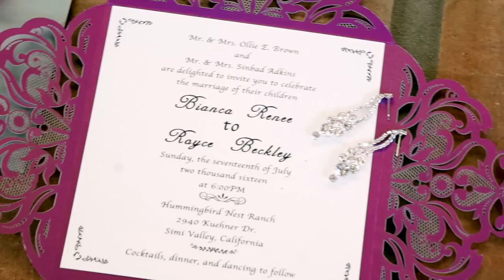Royce & Bianca - Our Wedding Day | BiancaReneeToday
The day I married the love of my life. 07/17/16
R&B Wedding
Royce & Bianca Adkins

Venue: Hummingbird Nest Ranch, Simi Valley, California
Planner: Bianca Renee Events
Coordinator: No Worries Events
Videographers: Casey Blando & Enrique